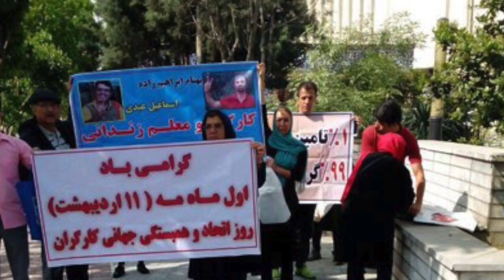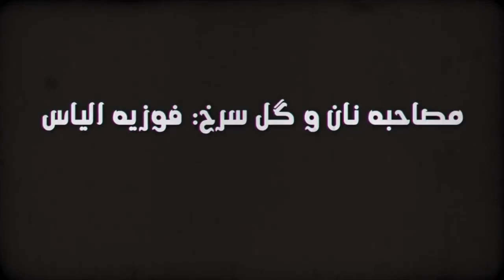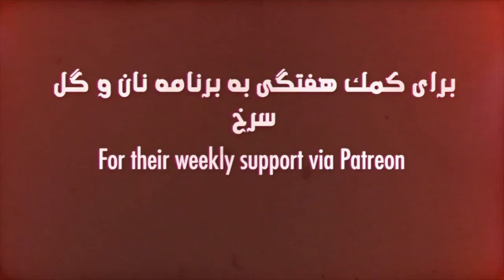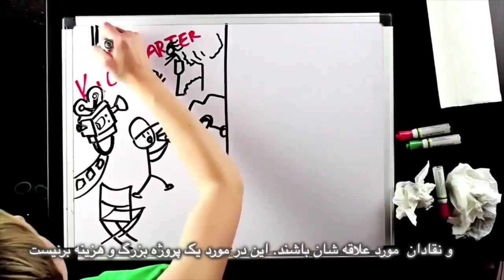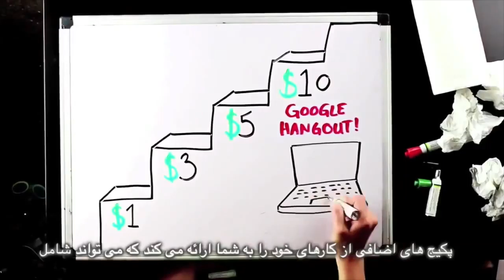انفجاردر معدن یورت٬ وضعيت طبقه كارگر در ايران را افشا مى كند - برنامه نان و گل سرخ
انفجاردر معدن یورت٬ وضعيت طبقه كارگردر ايران را افشا مى كند
مصاحبه با فوزيه الياس٬ اتحاديه آتئيست و اگنوستيك پاكستان
تجزیه و تحلیل اخبار: انفجاردر معدن یورت
فتوای احمقانه: احمد علم الهدی: دانشگاه باید به‌صورت مسجد درآید
لحظه زيباى زندگى: راهپيمايي در كويت در همبستگى با زنان عربستان سعودى
ترجمه: سيروس باشام
زیرنویس: بهرام م